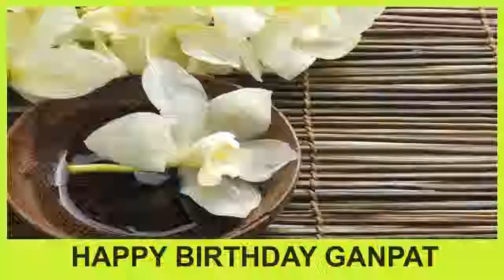Ganpat SPA - Happy Birthday